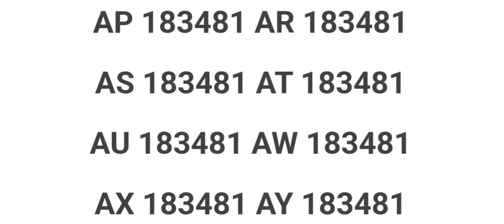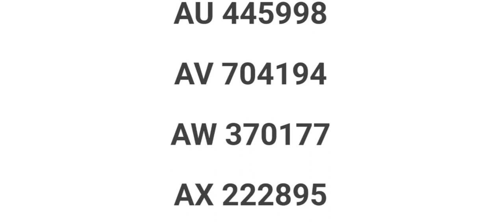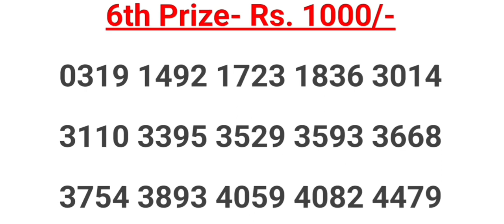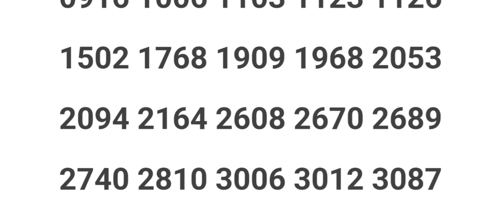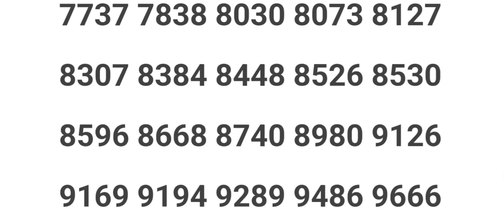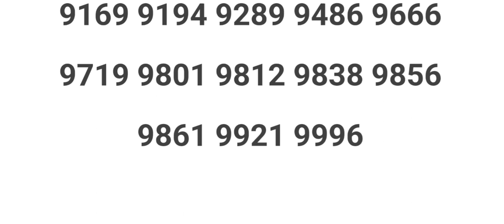LOTTERY RESULT KERALA 28/09/2022 AKSHAYA AK-568